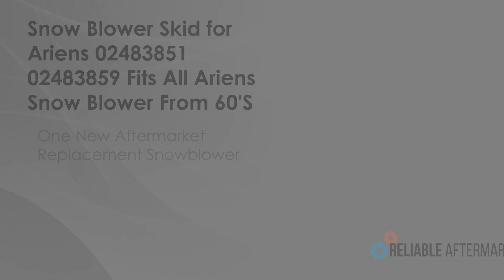02483859 Snowblower Shoe For Ariens Snowthrowers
One New Aftermarket Replacement Snowblower Shoe Fits All Ariens 1960 until present Snow Throwers

Fits Ariens Models: 924080 & 924082 with 24" Auger.

Also Fits John Deere, Bolens, MTD & Simplicity Snowblowers

Replaces Part Number:

Ariens: 02459900, 02483859, 2459900
Reference Numbers:
02459900, 02459900-A, 02479100, 02479100-A, 02479159, 02479159-A, 02483859, 02483859-A, 24599, 24599-A, 2459900, 2459900-A